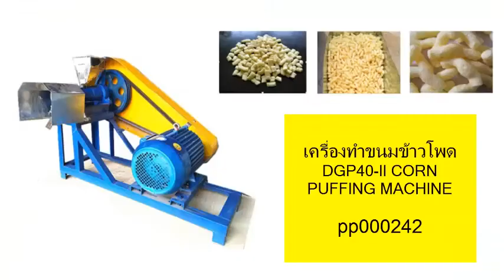เครื่องทำขนมข้าวโพด โทร LineID:@sk88 ซื้อเลย!!!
shopklub
ข้อมูลสินค้าเพิ่มเติม